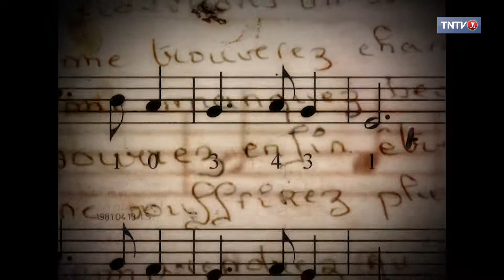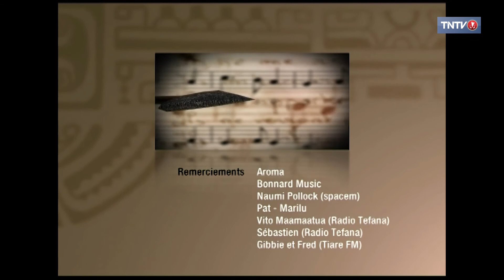1 CHANSON 1 HISTOIRE 11 - Antoine ARAKINO / Tuam's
100% FENUA - Antoine ARAKINO raconte l'histoire de sa chanson "Tuam's"